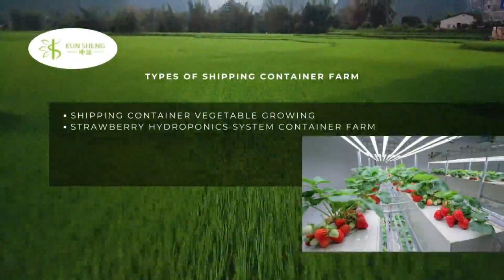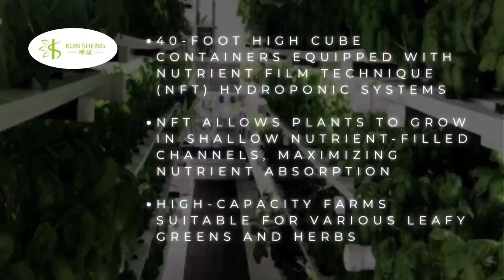Different Types of Shipping Container Farm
Shipping container farms have emerged as innovative solutions for sustainable agriculture in various settings, offering an alternative to traditional farming methods. These farms repurpose shipping containers into controlled environments for cultivation, allowing for year-round production and adaptability to diverse locations. Here are some different types of shipping container farms:

Shipping container vegetable growing involves converting cargo containers into efficient, self-contained farms for cultivating a wide variety of vegetables. These farms utilize hydroponic or aeroponic systems, providing controlled environments that optimize water usage, light exposure, and nutrient delivery. Suitable for urban settings or areas with limited arable land, these farms offer year-round production, minimize transportation distances, and promote sustainable, locally-sourced produce.

Strawberry Hydroponics System Container Farm:
The strawberry hydroponics system container farm utilizes specialized hydroponic techniques to grow strawberries within repurposed shipping containers. By eliminating the need for soil and using nutrient-rich water, this method promotes rapid growth, larger yields, and reduces the risk of soil-borne diseases. The controlled environment allows for precise adjustment of temperature, humidity, and lighting, ensuring optimal conditions for strawberry cultivation throughout the year.

Shipping Container Mushroom Farm:
A shipping container mushroom farm involves transforming containers into climate-controlled environments suitable for cultivating various mushroom species. These farms offer ideal conditions for mushroom growth, including controlled humidity, ventilation, and darkness. Using substrate materials like straw or sawdust, mushrooms thrive in these contained spaces, allowing for continuous production, efficient space utilization, and consistent quality.

40HQ Container Farm with NFT Hydroponic Growing Systems:
The 40HQ container farm with NFT (Nutrient Film Technique) hydroponic growing systems integrates a specialized hydroponic method where a thin film of nutrient-rich water flows over the roots of plants, promoting nutrient absorption and growth. Housed in a 40-foot high-cube shipping container, this farm maximizes vertical space, enabling the cultivation of leafy greens, herbs, and smaller vegetables. The controlled hydroponic system ensures water efficiency, reduces environmental impact, and offers a scalable solution for sustainable urban agriculture.

For 40HQ Container Farm with NFT Hydroponic Growing Systems